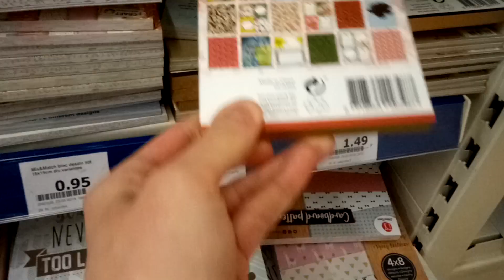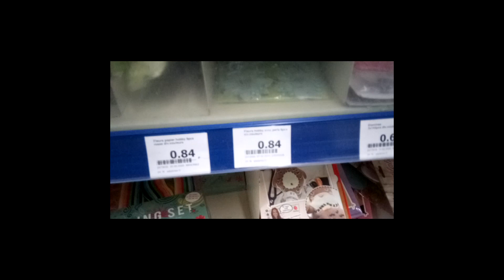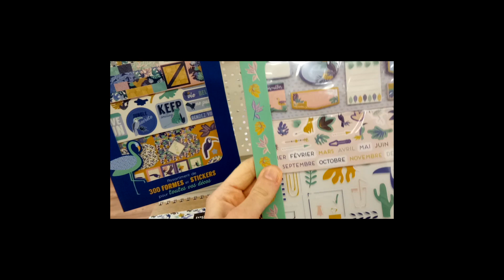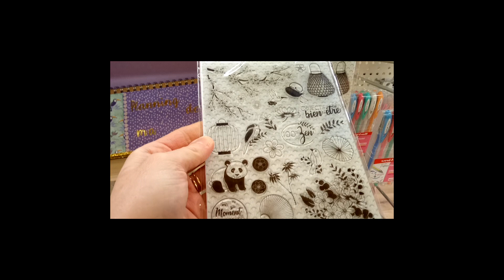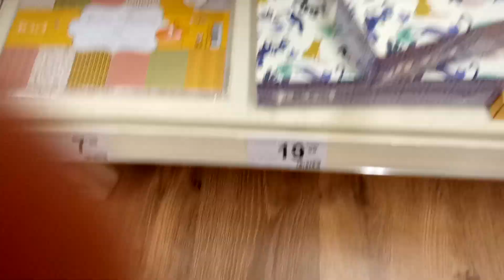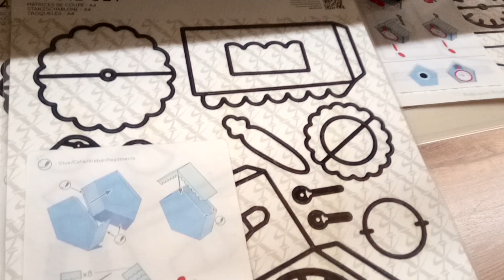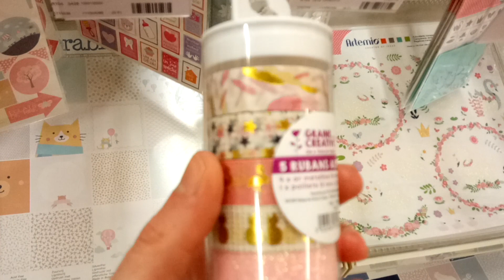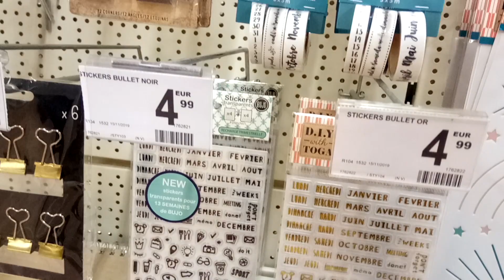{ VLOG } Je vous emmène avec moi à Action et Picwic, c'est parti !!!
Je vous retrouve pour un petit vlog où je vous emmène avec moi faire un petit tour à Action et Picwic !

C'est parti !!!

Tchao !

Cocciscrap